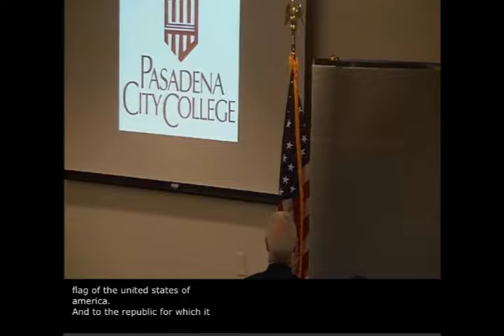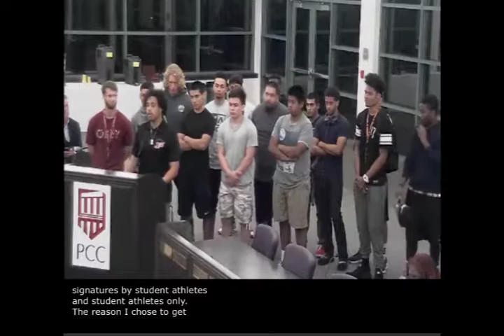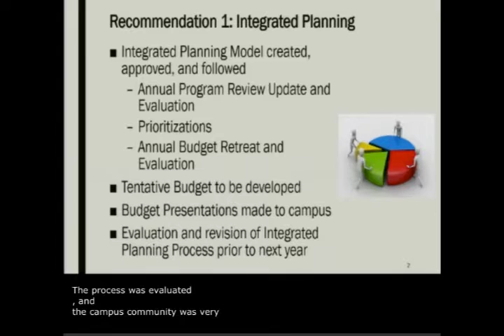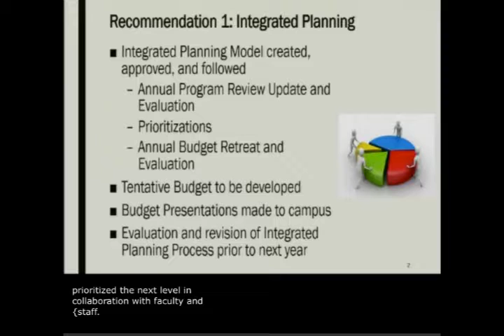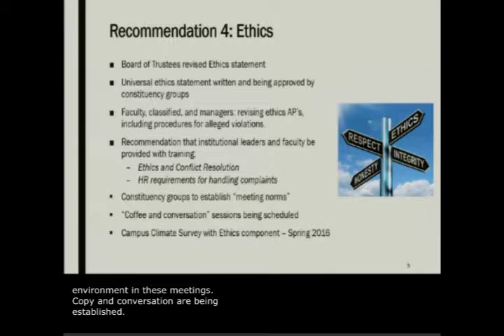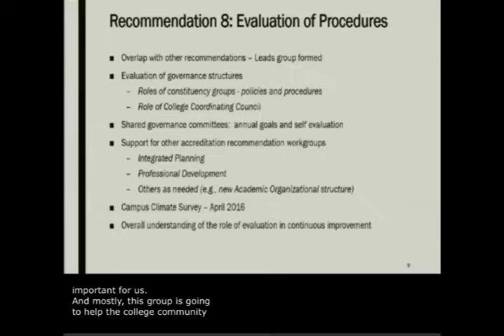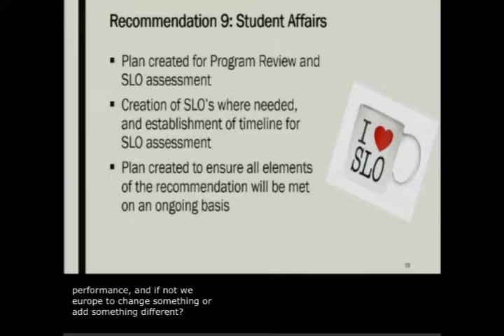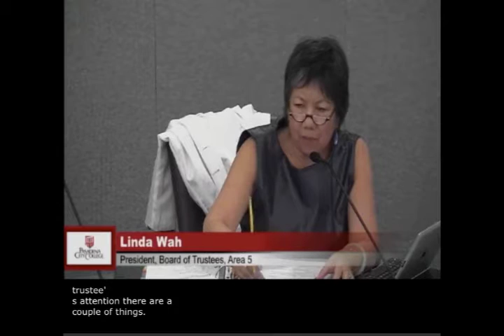Board of Trustees 2016-02-24